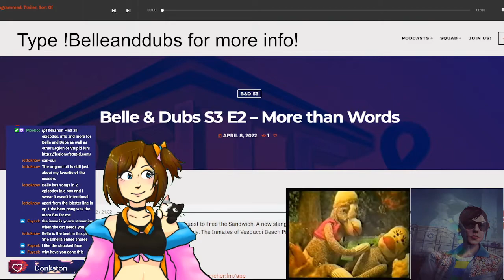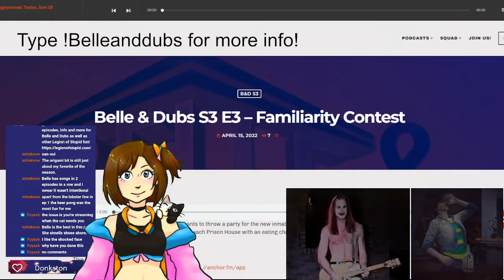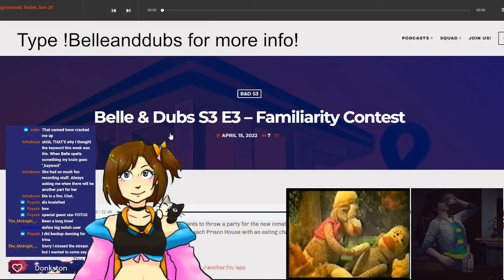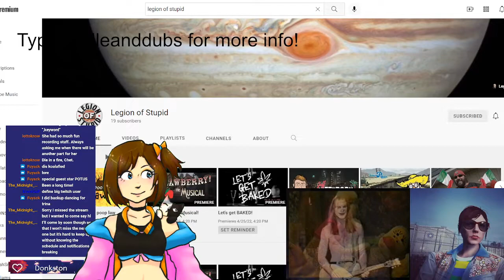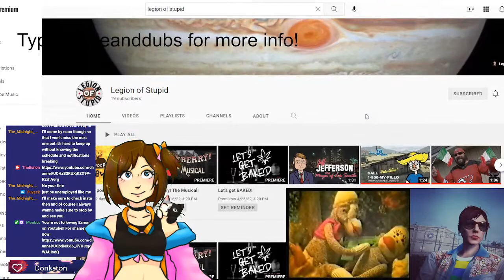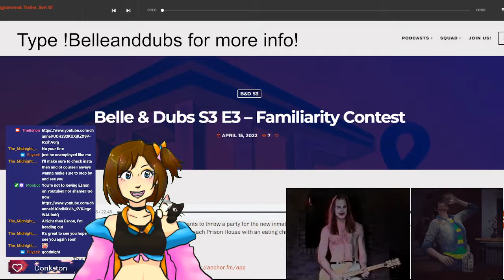Belle and Dubs Season 3 LIVE Reaction | Esnon Gets More Stupider #2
The Legion of Stupid have made Twitch more stupid in this live reaction stream.

Belle and Dubs creators Jennie Zell and Justin Wilson were guests on Esnon's Twitch stream for their live reaction to episodes two and three of season 3.

00:00 It Begins
01:00 Professional Intros
02:09 Ep. 2 Begins
32:40 Ep 3 Begins